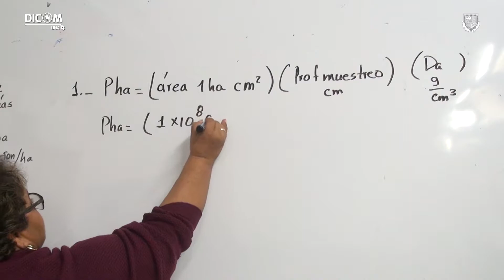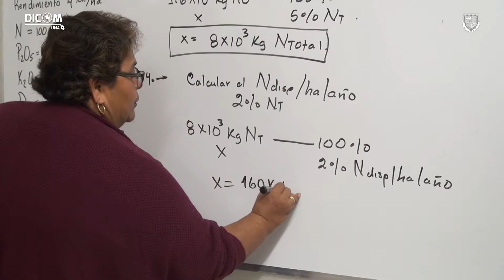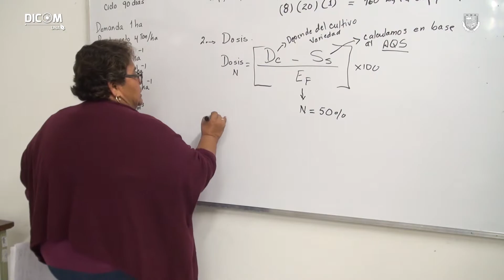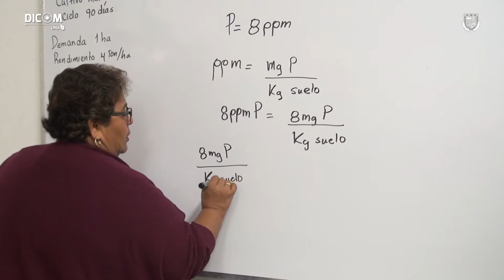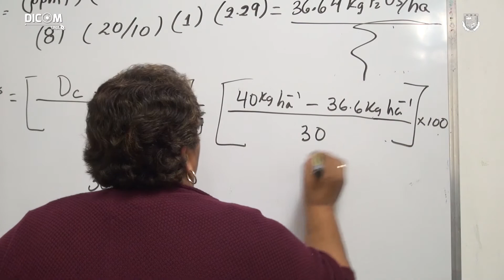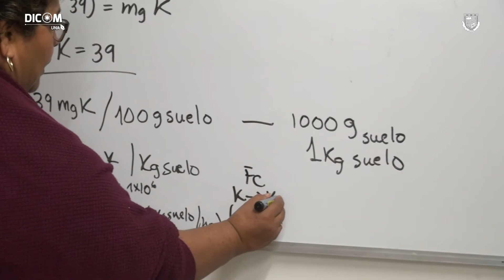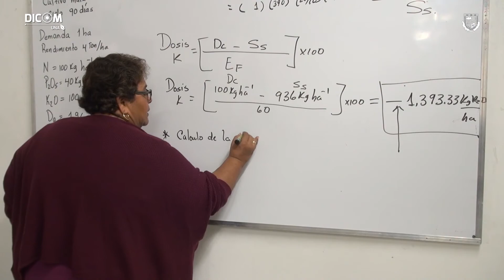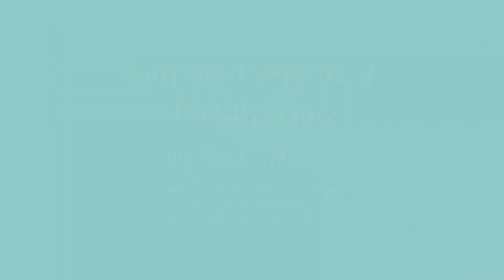Nutrición Vegetal y Fertilización Ejercicio 5